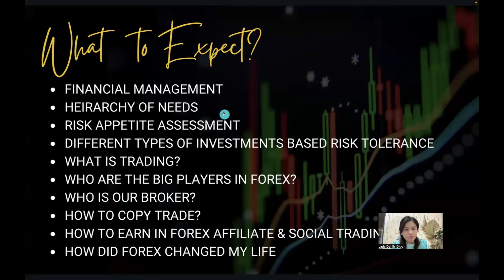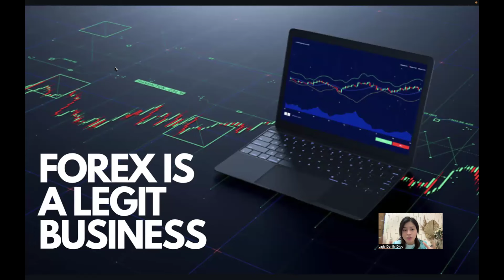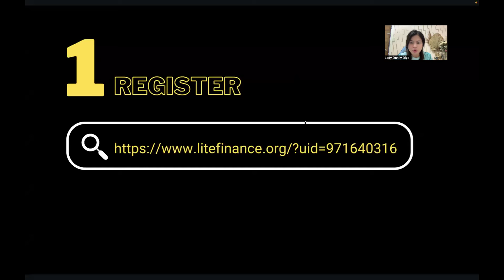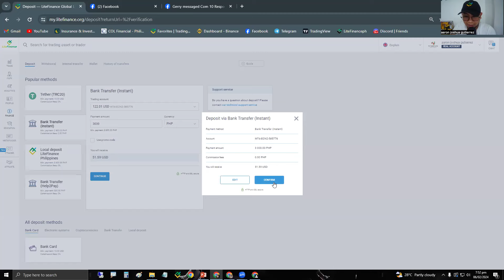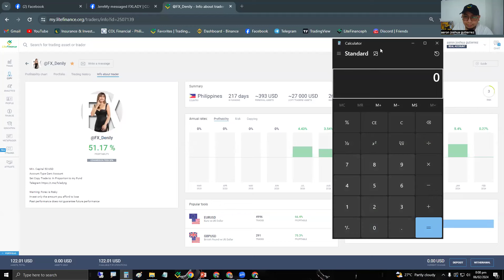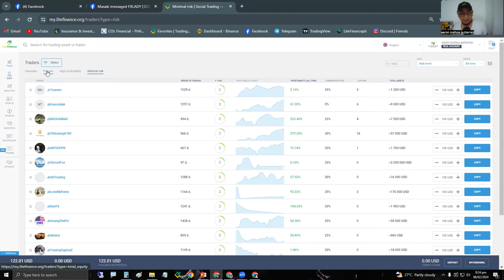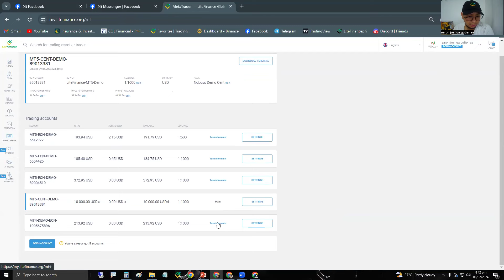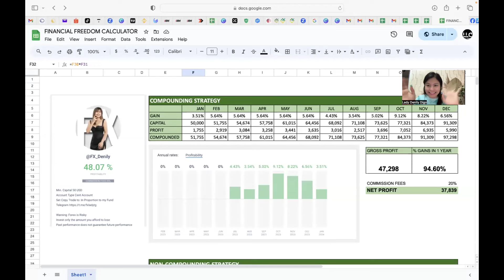HOW TO EARN PASSIVE INCOME THROUGH COPY TRADING IN FOREX | WEBINAR FEB 6, 2024 | FXLADY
Hello! Here’s the registration steps for the Copy Trading in Forex 😉

STEP 2: Verify your account (upload your ID & proof of address)
STEP 4: Fund your account
STEP 5: Start Copy Trading

WARNING ⚠️
Forex is risky • Invest only the amount you afford to lose • Do not invest borrowed money • Past performance does not guarantee future performance